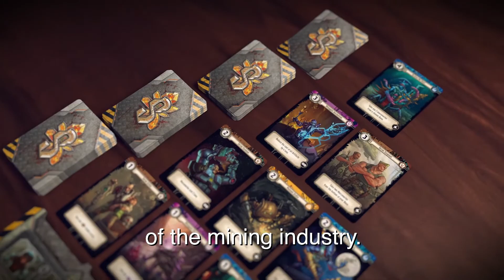Star Scrappers: Cave-in by Hexy Studio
Become a galactic overlord of mining industry!